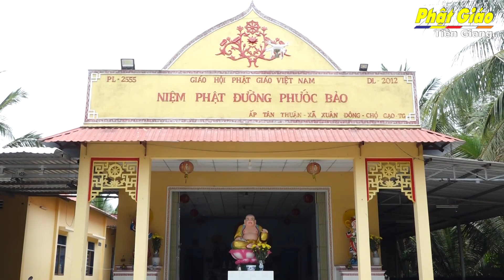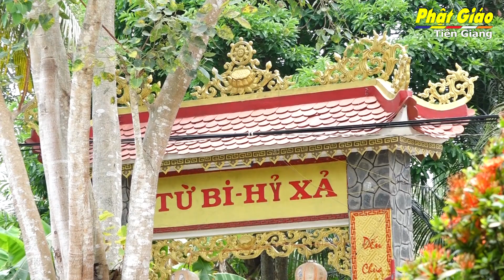Tiền Giang[Video]: Phóng Sự Lịch Sử Niệm Phật Đường Phước Bảo , Huyện Chợ Gạo.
Niệm Phật đường Phước Bảo tọa lạc tại ấp Tân Thuận, xã Xuân Đông, huyện Chợ Gạo, tỉnh Tiền Giang; hiện nay do Đại đức Thích Thiện Tân làm trụ trì.
Duyên khởi hình thành Niệm Phật đường Phước Bảo được bắt nguồn từ một nhóm Phật tử tại xã Xuân đông đủ duyên đến quy y Tam Bảo với Hòa thượng Thích Thiện Tánh tại chùa Phước Điền (xã Long Bình Điền), được Hòa thượng hướng dẫn tu học Phật pháp và hành thiện giúp đời. Vì nhận thấy vùng đất thuộc xã Xuân Đông chưa có cơ sở tự viện Phật giáo, Phật tử Diệu Bảo đã phát tâm hiến đất và kiền thỉnh Hòa thượng Thích Thiện Tánh đứng ra thành lập Chùa. Thế nhưng tâm nguyện chư thành thì Hòa thượng Thích Thiện Tánh đã mãn duyên trần và thị tịch.